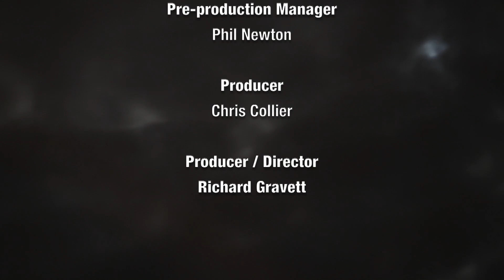Arrow Video FrightFest 2018 - Fubar Interview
Ben Kent discusses Fubar with Ian Rattray.